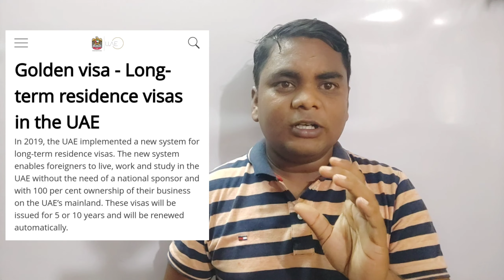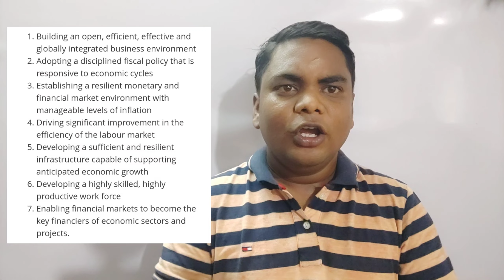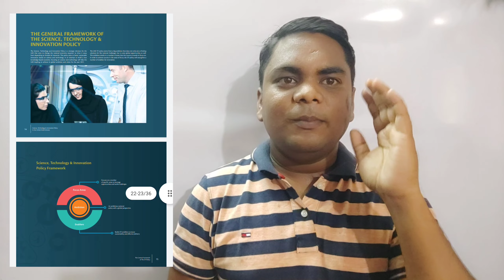क्या है UAE का गोल्डन वीजा, जो इस भारतीय दिग्गज को मिला । UAE’s Golden Visa. | Project lights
Golden visa - Long-term residence visas in the UAE
In 2019, the UAE implemented a new system for long-term residence visas. The new system enables foreigners to live, work and study in the UAE without the need of a national sponsor and with 100 per cent ownership of their business on the UAE’s mainland. These visas will be issued for 5 or 10 years and will be renewed automatically.